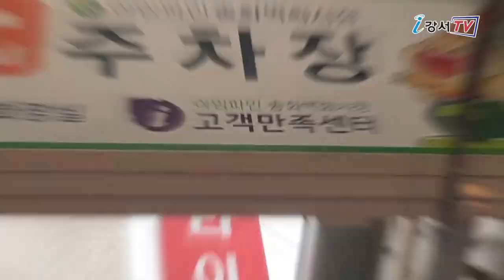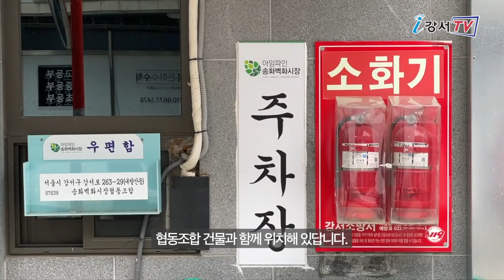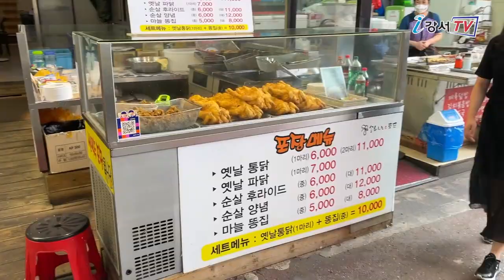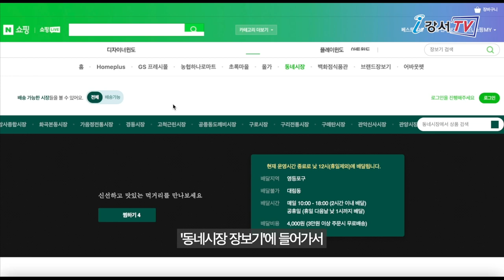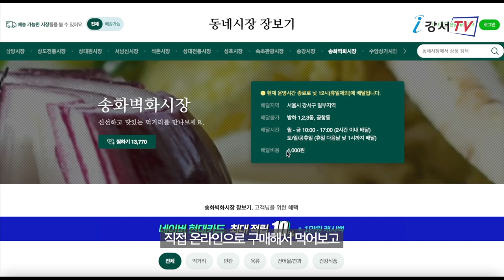[지금은 강서시대!] 추석엔 전통시장으로 고고! 「송화벽화시장」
강서구에 위치한 송화벽화시장을 소개합니다!
우장산역 인근에 위치한 송화벽화시장은
먹거리 볼거리로 가득하다고 하는데요
주차도 위치도 모두 편리한 송화벽화시장!

추석을 맞이하여 송화벽화시장으로 함께 떠나요~♬